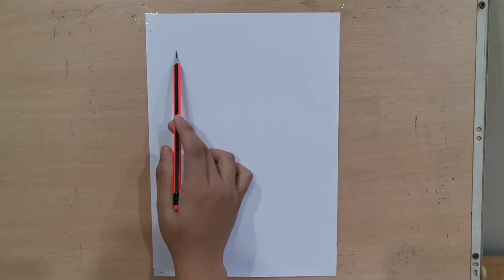2022 FIFA Qatar World Cup 2022 国际足球联合会 卡塔世界杯 | Drawing[ZH] 郑振宏 Tee Zhen Hong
肖像画订购 Portrait Art Order
加入我的Discord可以有跟多的互动哦
(以下是链接 Link Below)

嗨
Hello
我才17岁yeah
I'm just 17 years old yeah
时间点 / Time Line

        0:00 - 开幕 intro
        0:09 - 描述 Sketch
        0:30 - 上色 Color On

我使用什么? What did I use
Faber Castle Rubble
HB 铅笔 HB Pencil
2B 铅笔 2B Pencil
5B 铅笔 5B Pencil
8B 铅笔 8B Pencil
纸笔 (DIY)  Paper pencil (DIY)
刷笔 Brush
粘土 Kneaded Eraser
相机 Camera:华为 P30 Pro Huawei P30 Pro
剪片Apps:  Kine Master